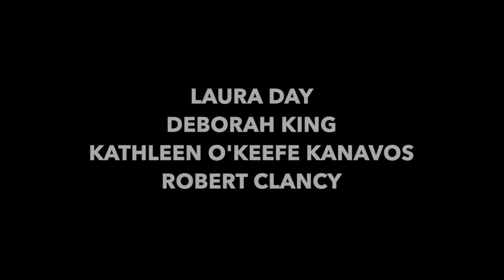I Am Never Alone Film Online Event with 24 Globally Recognized Speakers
Gabriella Wright, and film director Michel Pascal will be hosting 24 spiritual & thought leaders who champion MENTAL HEALTH AND SUICIDE PREVENTION. Join me and others like Deepak Chopra as we focus on a very important topic right now.

More than creating awareness this online event will give you different approaches on how to calm your mind, feel your best, and to never feel alone... Especially during this time in the midst of Covid-19.

Please Register. Share. Tag. You never know who needs to hear these messages.

Welcome & Thank You for joining, connecting, engaging & sharing with us.

Welcome to the Official Youtube Channel for Deirdre Hade, a globally recognized and highly regarded Thought Leader, Key Noter, Founder Author,  and Guide.

✬ Founder of the Global Divine Leadership Institute.
✬ Author of The (not so) Little Book Of Surprises.
✬ Creator of “The Radiance Journey ” a path to mystical knowledge – Uniting the magical with the material – Soul purpose and mystery with everyday life.
✬ Deirdre’s Radiance Pure Energy Program has been sold in over 132 countries.
✬ A member of Jack Canfield’s Transformational Leadership Council, an organization of 150 worldwide in the field of personal transformation that includes John Grey and Marianne Williamson.
✬ A keeper of the World Peace Flame.
✬ A founding member of the Association for Transformational Leaders of Southern California.
✬ Along with Jean Houston, Deirdre has been honored by Dr. Iziz Fuqua with the F.L.O.W.E.R. award for her pioneering work in energy healing.
✬ In 2014, Deirdre was knighted by the Sovereign Order of the Knights Hospitallers of St. John of Jerusalem for her humanitarian work.
✬ She received the AWREY award alongside the mayor of Santa Barbara, for her leadership as a spiritual entrepreneur.